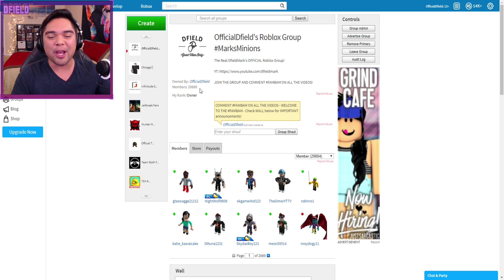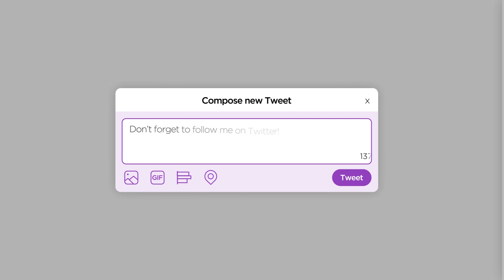Jailbreak MythBusters - ROBBING THE TRAIN 2X+ FOR MAX CASH!!! (Roblox Jailbreak)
Today, we hop onto Roblox Jailbreak for another episode of Jailbreak Mythbusters! In today's episode, we test out whether or not we can Rob the Train MULTIPLE times for MAX CASH!

🔥SMASH THAT LIKE BUTTON FOR MORE JAILBREAK 🔥

Title: Jailbreak MythBusters - ROBBING THE TRAIN 2X+ FOR MAX CASH!!! (Roblox Jailbreak)

Intro "Burn the Stars" - Massive Vibes
Outro "Across The Room" - ODESZA